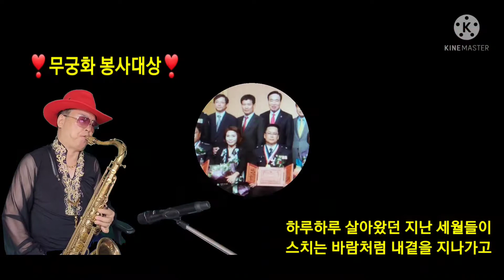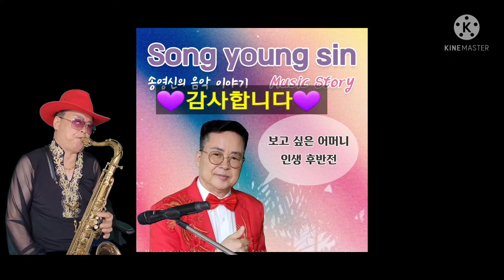색소폰연주💜인생후반전💜(작곡.작사:타이틀곡2집)송영신